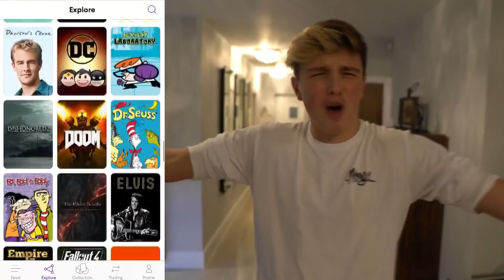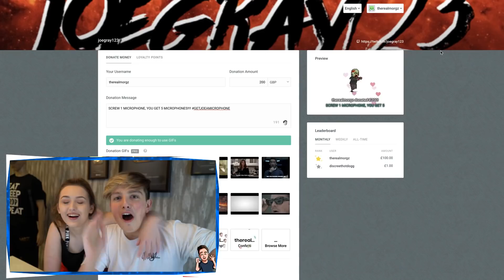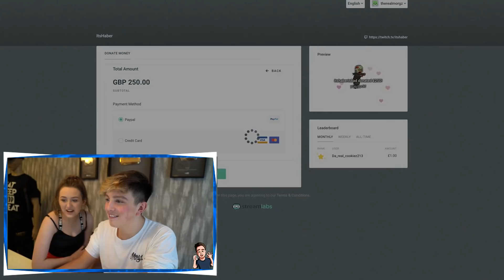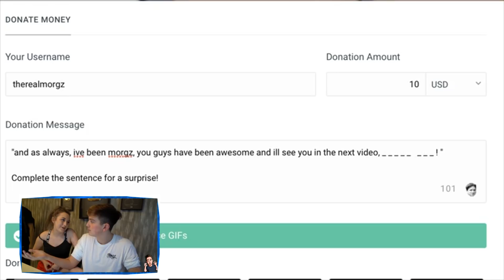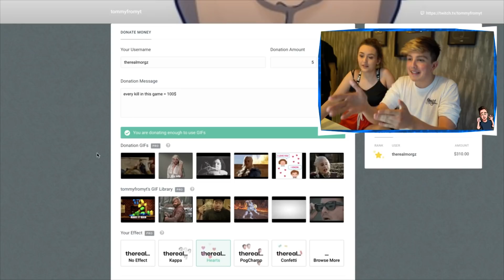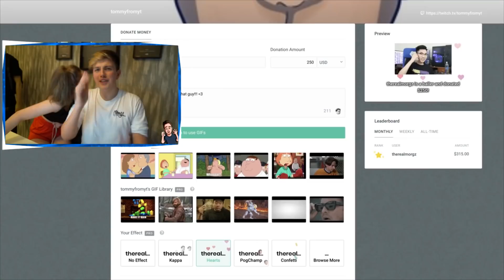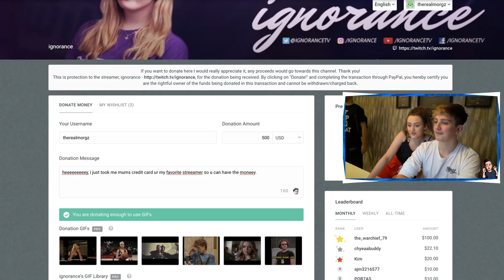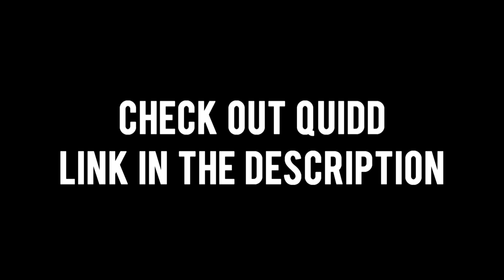I Donated $10,000 to a 9 Year Old Kid Streaming Fortnite...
DONATING $10,000 TO KID FORTNITE STREAMERS!! (This Twitch Donation Challenge was So Crazy)
- My username is Morgz so add me!